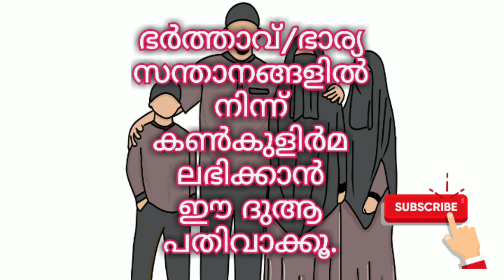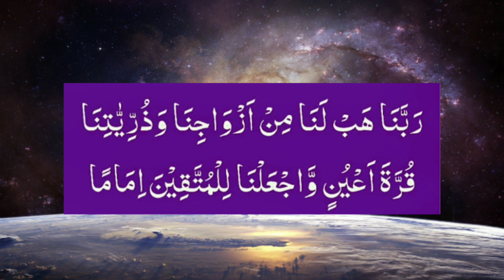Santhoshamulla kudumba jeevithathinu ee dua pathivakuu.